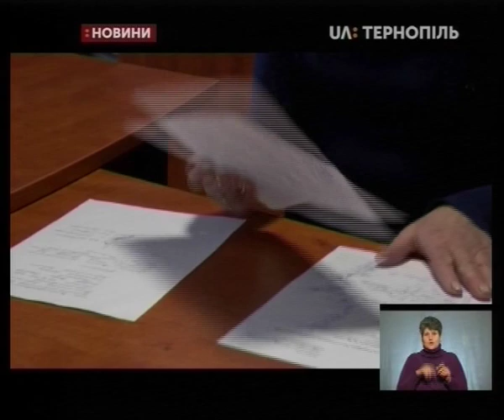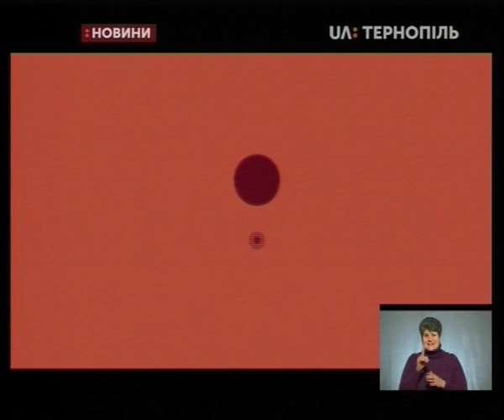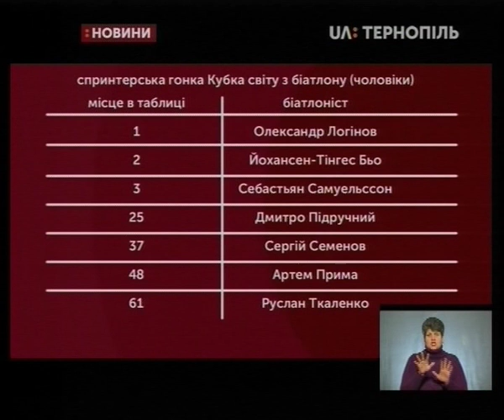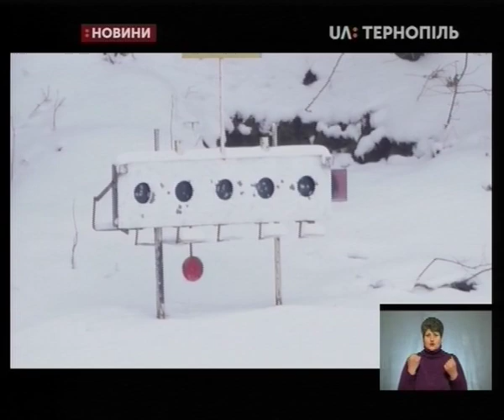11.01.2019. Новини. 19:00